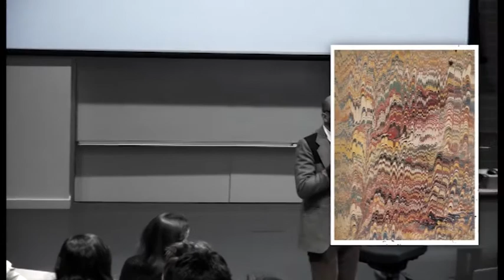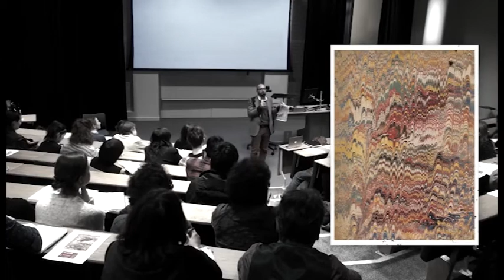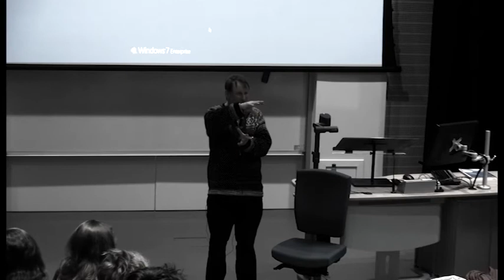The Creativity of Undergoing, a talk by Tim Ingold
recorded on 11 February 2015 at the University of Edinburgh

Tim Ingold is a prominent British anthropologist, currently holding the title of Emeritus Professor of Social Anthropology at the University of Aberdeen. Here's a summary of his background and impact

Education: Earned both his Bachelor's (1970) and PhD (1976) in Social Anthropology from the University of Cambridge.
Academic Positions: Taught at the University of Helsinki, University of Manchester, and currently holds the Emeritus Professorship at the University of Aberdeen.
Fellowships and Awards: Fellow of the British Academy (FBA), Fellow of the Royal Society of Edinburgh (FRSE), Commander of the Order of the British Empire (CBE), recipient of prestigious awards like the Huxley Memorial Medal and Rivers Memorial Medal.
Research and Contributions:

Renowned for his work on: Human-environment relationships, perception of landscapes, anthropology of movement, and the creativity of practice.
Key books: "Lines: A Brief History" (2011), "Being All There: Living Landscapes and Learning to Be" (2018), "The Edinburgh Companion to Landscape" (2013) (editor).
Theoretical Approach: He challenges traditional anthropological methods and advocates for a more embodied and relational understanding of human experiences.
Impact: His work has influenced diverse fields like geography, environmental studies, archaeology, and philosophy.

As a philosophical counsellor, Dr Luis de Miranda conducts individual online conversations with individuals from all over the world to help them make sense of their life, to help them feel a greater sense of the possible and of reality as an intercreative whole. He offers many discovery sessions free of charge to people from all continents who otherwise could not afford financially a form of therapy or dialogue that respects their dignity and thirst for meaning.